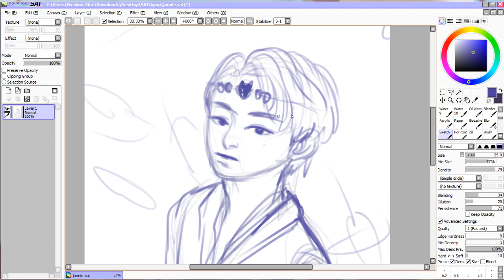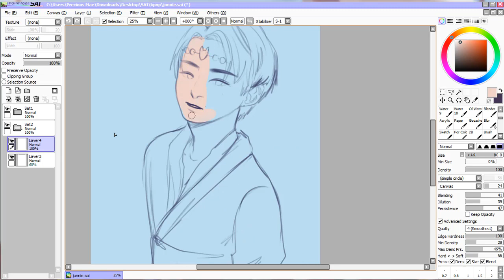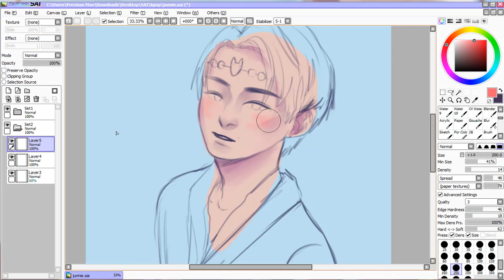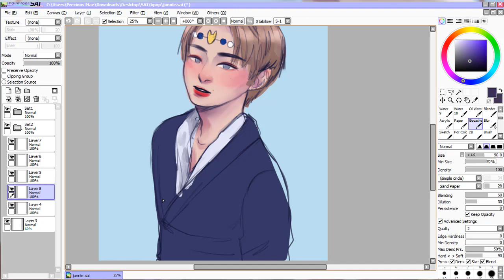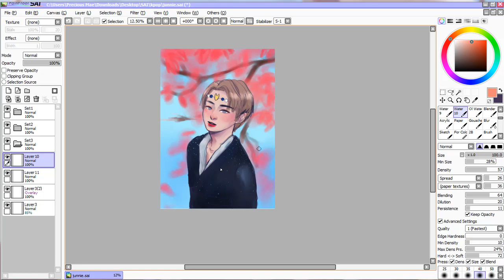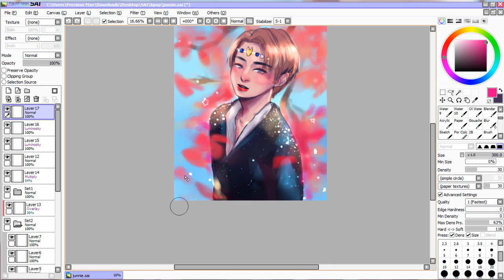Cosplay Junhui | Speedpaint Fanart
20190726 Jun was a blessing to us all.
Hi! My name is Precious , just a small girl who likes to draw